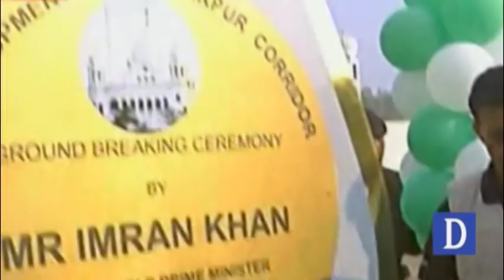Wazeer e Azam Imran Khan ne Kartarpur rahdari ka sung e bunyad rakh diya